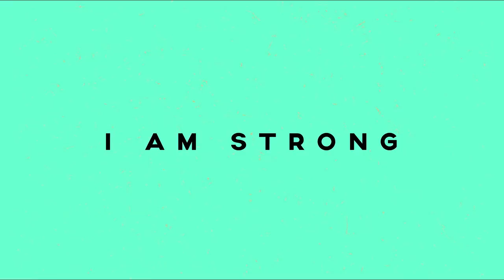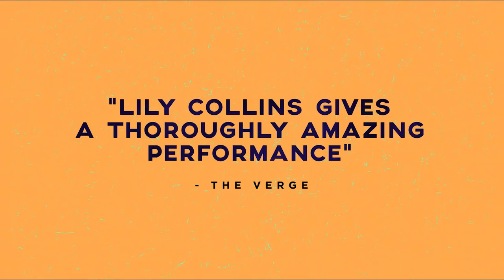To the Bone Trailer: Keanu Reeves Helps Lily Collins Battle Anorexia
To The Bone | Official Trailer - Netflix: Watch the first trailer for the Netflix dramedy, directed by Marti Noxon and starring Lily Collins, Keanu Reeves, Carrie Preston and Alex Sharp.

A young anorexic woman reluctantly enters an unconventional treatment program, where she bonds with other residents struggling with eating disorders.